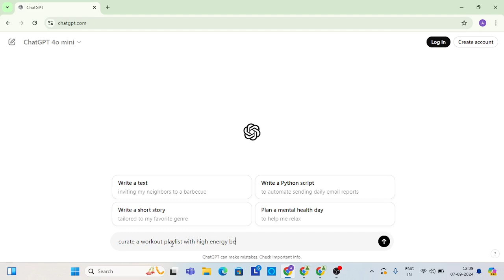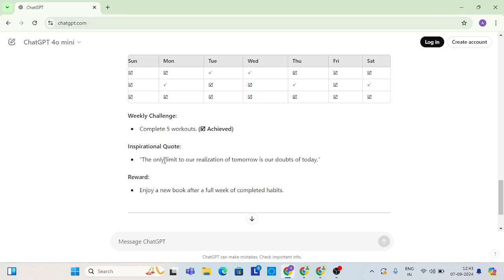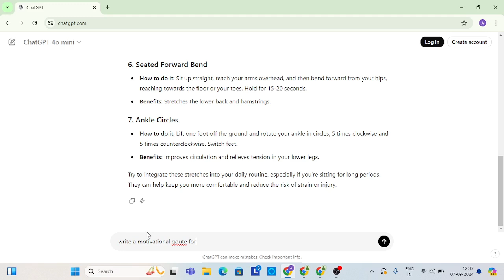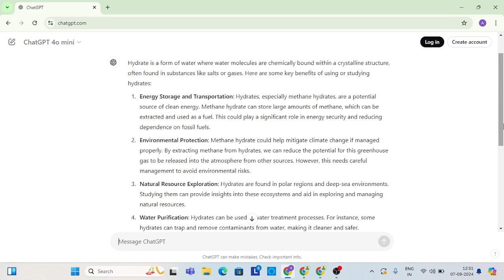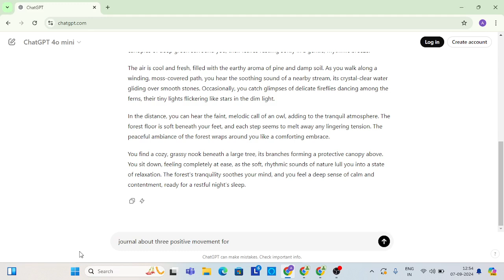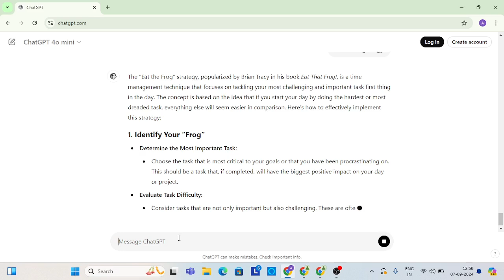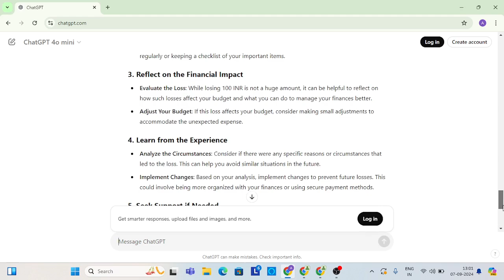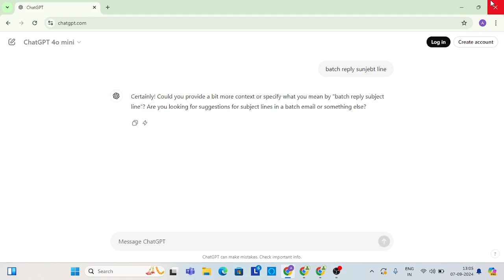chatgpt for productivity